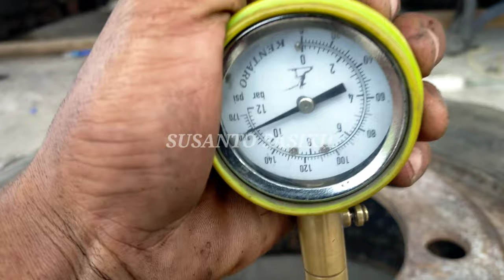how to fix a side torn truck tire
perbaikan ban 1100/20
hotpres
bestpatch crp42
benang kevlar